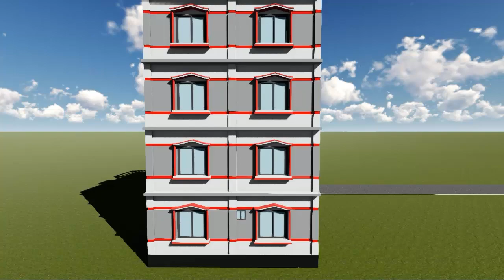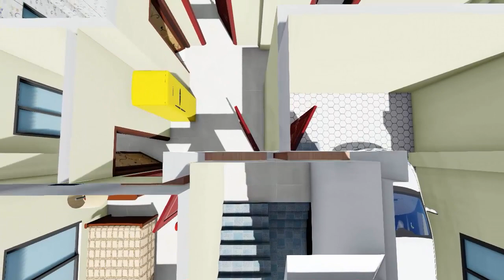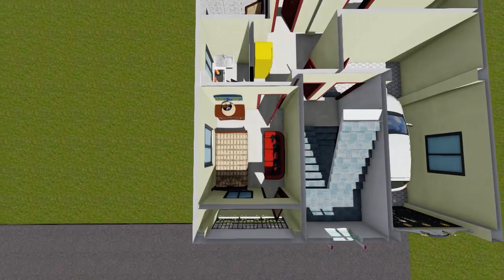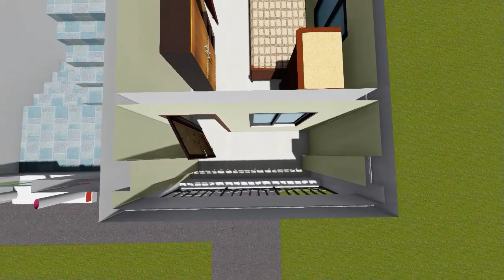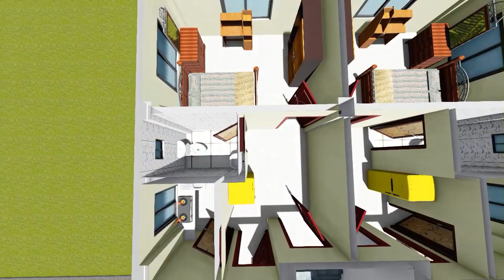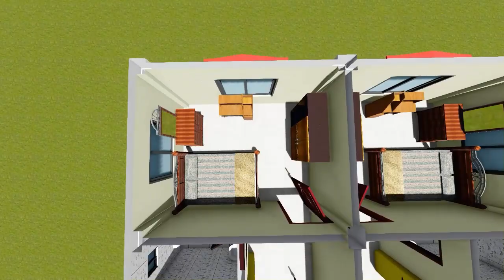2 units house design | দুই ইউনিটের চারতলা বাড়ির ডিজাইন | 4 story house design bangla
বাড়িটির নিচতলায় রয়েছে পার্কিং স্পেস এবং ৩ বেডরুমের একটি ইউনিট । বাড়িটির প্রথম , দ্বিতীয় এবং  তৃতীয় তলায় রয়েছে ২ বেডরুমের দুইটি করে ইউনিট।
আপনার স্বপ্নের বাড়ির ডিজাইনটি আমার দ্বারা করে নিতে চাইলে আমার সাথে যোগাযোগ করতে পারেন ।
Md. Asikur Rahman
B.Sc in Civil Engineer

২ ইউনিটের ৩ তলা বাড়ির ডিজাইন | ৩ বেডরুমের ২ ইউনিটের বাড়ির ডিজাইন | 2 Units house design |Home Design

2 unit home design | দু্ইতলা বাড়ির ডিজাইন ও খরচ | ২ ইউনিটের ২ তলা বাড়ির ডিজাইন | 2 story house